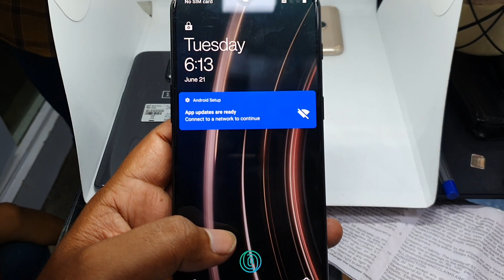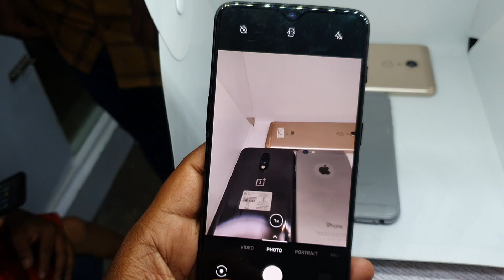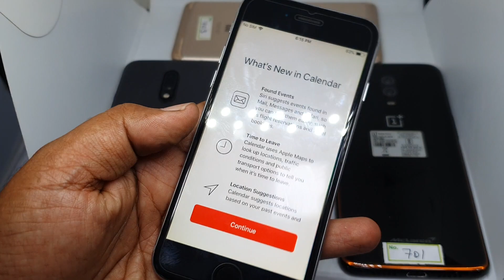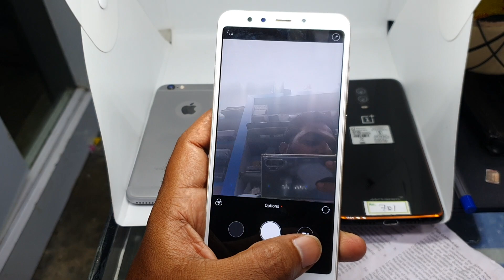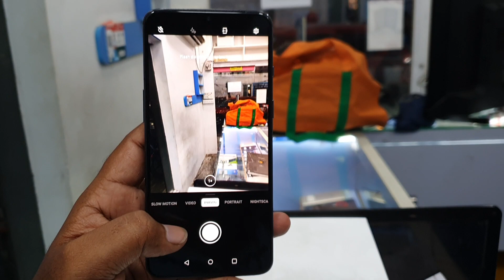USED MOBILES | iPHONE | ONEPLUS | MI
oneplus 6t (10gb/256gb) = ₹13,500
oneplus 7   (6gb/128gb)   = ₹13,000
iphone 6 (32gb)                   = ₹5,000
Redmi 5  (2gb/16gb)           = ₹3,500

Whatsapp me I send u all mobile details 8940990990

ADDRESS

AR MOBILES
NO 1, CAMP ROAD,
SELAIYUR,
TAMBARAM,
CHENNAI
LANDMARK BATHESDA CHILDCARE

Call and Check availability of this product